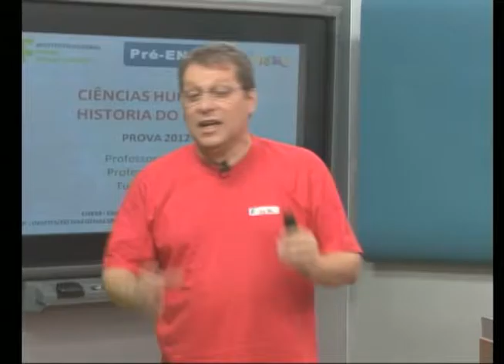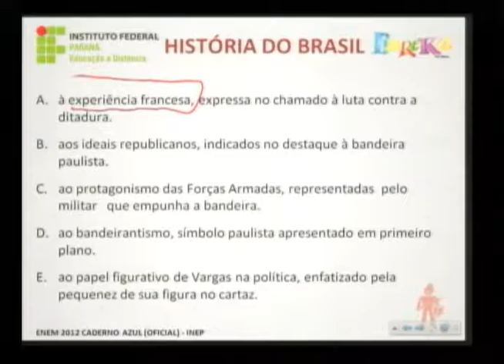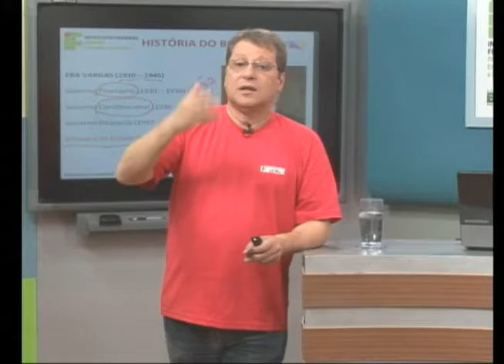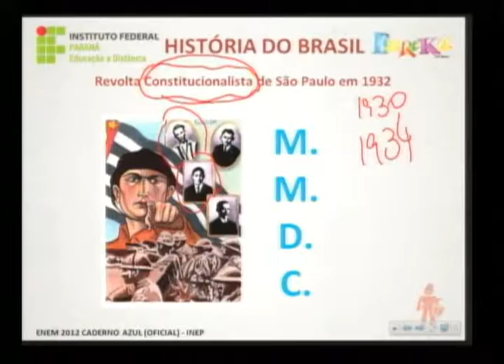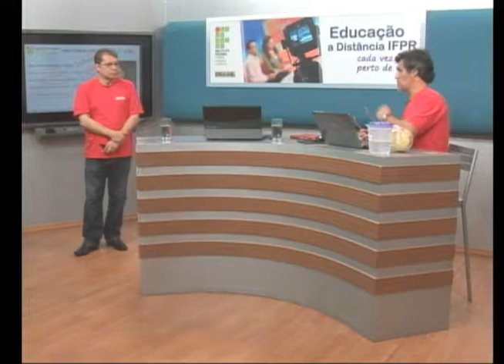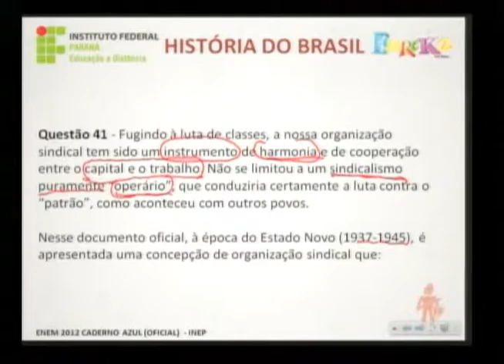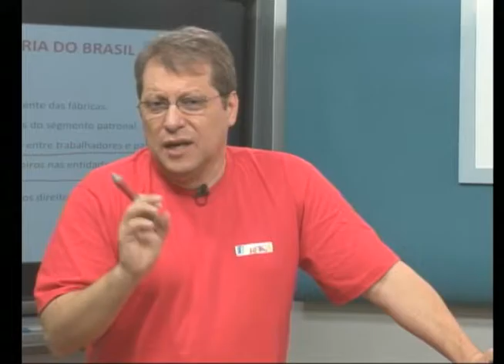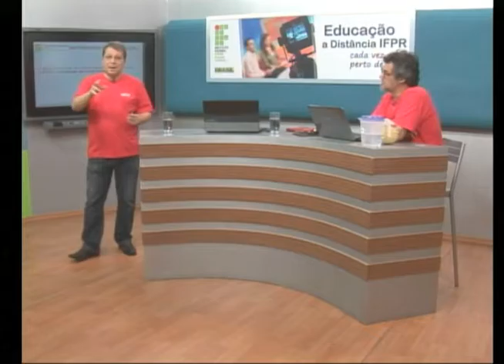História - 78° aula